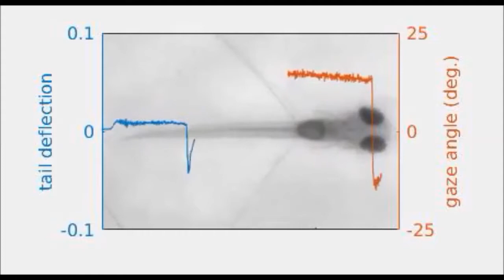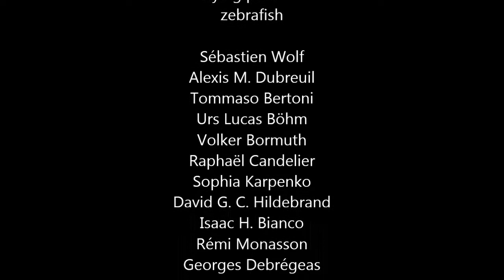Sensorimotor computation underlying phototaxis in zebrafish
Sensorimotor computation underlying phototaxis in zebrafish. Sébastien Wolf et al. (2017), Nature Communications

Animals continuously gather sensory cues to move towards favourable environments. Efficient goal-directed navigation requires sensory perception and motor commands to be intertwined in a feedback loop, yet the neural substrate underlying this sensorimotor task in the vertebrate brain remains elusive. Here, we combine virtual-reality behavioural assays, volumetric calcium imaging, optogenetic stimulation and circuit modelling to reveal the neural mechanisms through which a zebrafish performs phototaxis, i.e. actively orients towards a light source. Key to this process is a self-oscillating hindbrain population (HBO) that acts as a pacemaker for ocular saccades and controls the orientation of successive swim-bouts. It further integrates visual stimuli in a state-dependent manner, i.e. its response to visual inputs varies with the motor context, a mechanism that manifests itself in the phase-locked entrainment of the HBO by periodic stimuli. A rate model is developed that reproduces our observations and demonstrates how this sensorimotor processing eventually biases the animal trajectory towards bright regions.